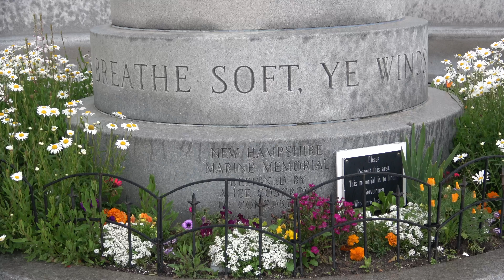Hampton Beach, NH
Hampton Beach is a popular beach resort known for its lively boardwalk, lined with souvenir shops, pizzerias, ice cream parlors, and arcades. Big-name touring bands and comedians perform at the Hampton Beach Casino Ballroom, and the Explore the Ocean World Oceanarium has biologist-led tours and a touch tank. On the southern tip of the barrier island, Hampton Beach State Park offers swimming, fishing, and campgrounds.